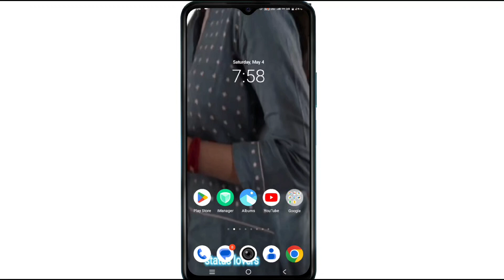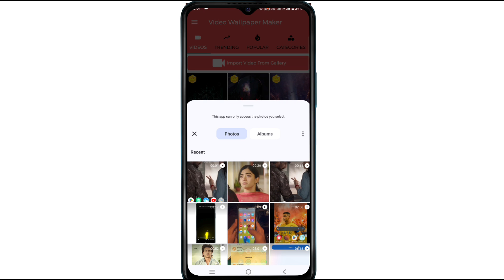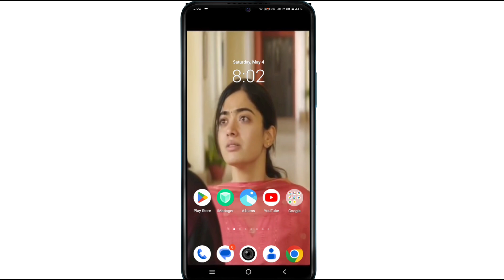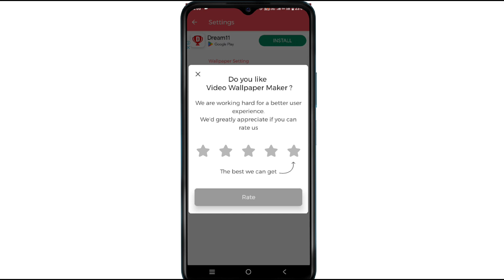video wallpaper kaise lagaen | video wallpaper kaise lagaye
video wallpaper kaise lagaye | video wallpaper kaise lagaen | video wallpaper

🛑video Aachi Lage To Like ♥️ Aor Comments Zarur Kare